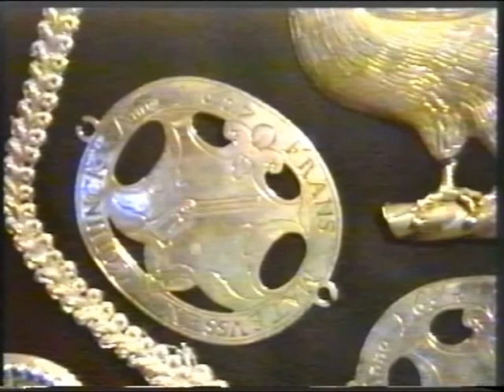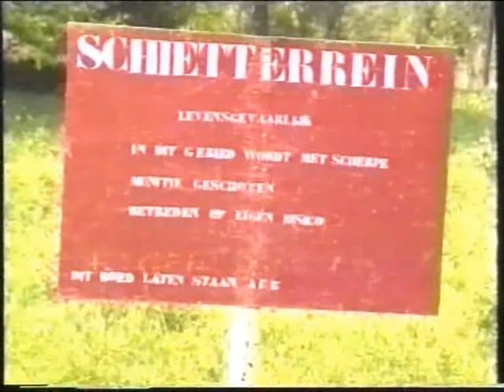311 - Catharinagilde Tongelre (1)